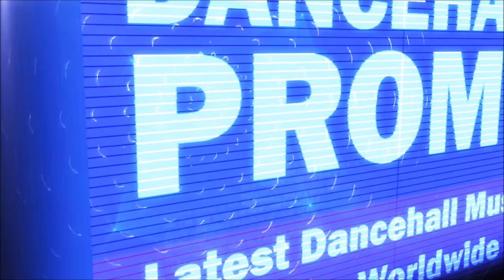Jahmiel - Friends We Lost [Lighthouse Riddim] February 2017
Jahmiel - Friends We Lost [Lighthouse Riddim]
Produced by JA Productions.